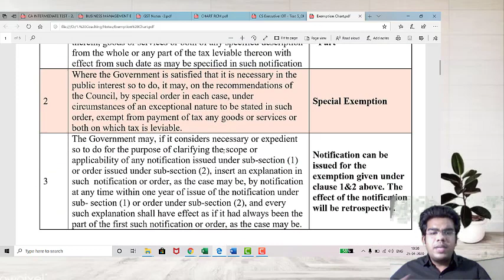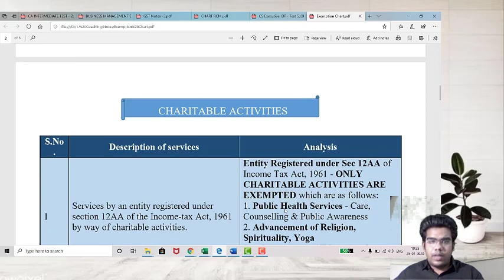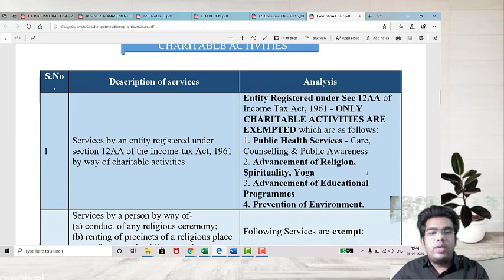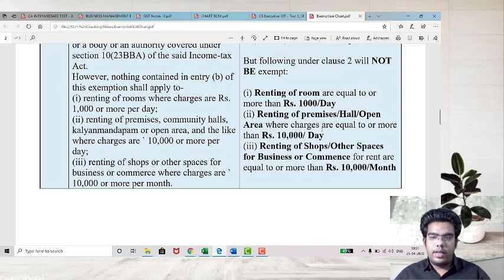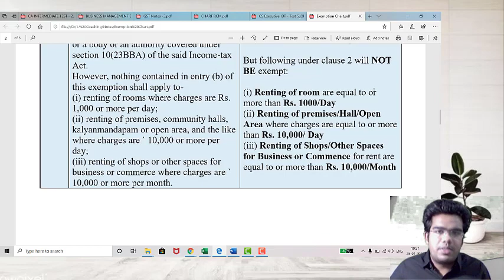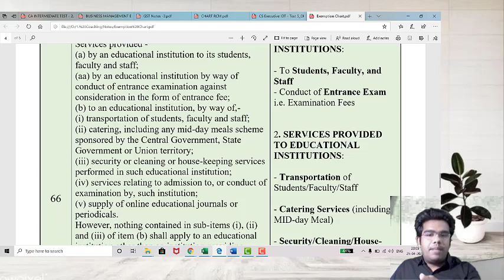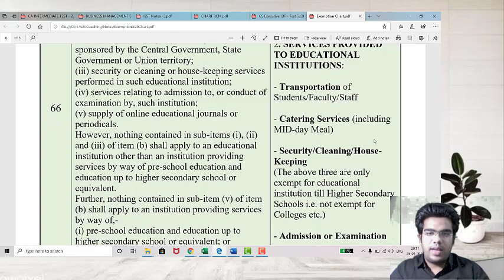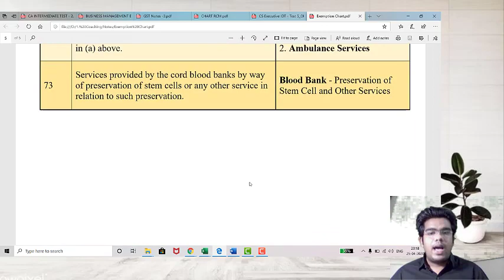Taxation Classes | IDT | Exemption from GST Part 1 | CA Intermediate/CS Executive